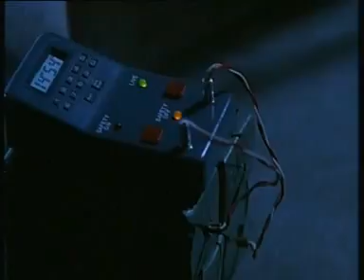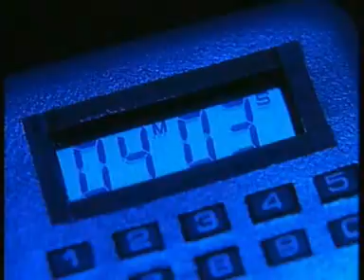Lawnmower man 1 end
the end to the lawnmower man 1